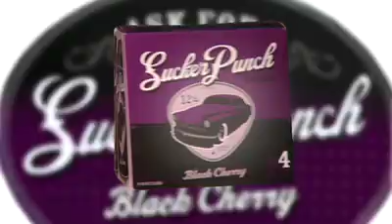SuckerPunch Black Cherry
Original Octane was just the beginning of something great. New to the drink line is the Black Cherry flavor. This flavor packs the same punch as the original and has and amazing taste to it. Got to try one!!!